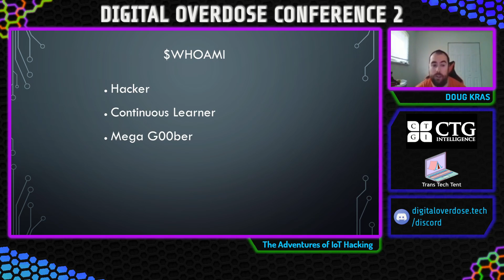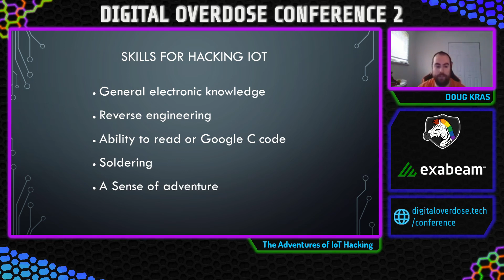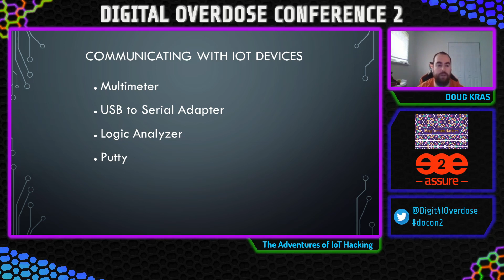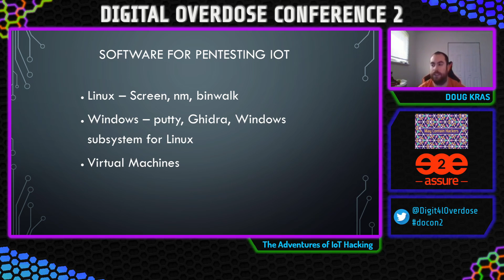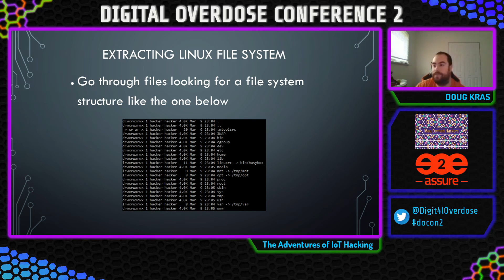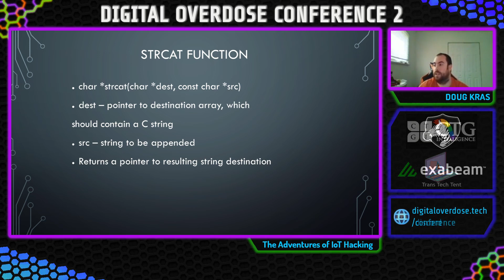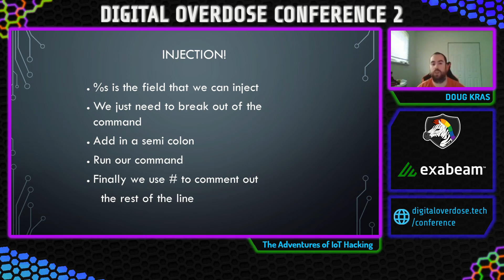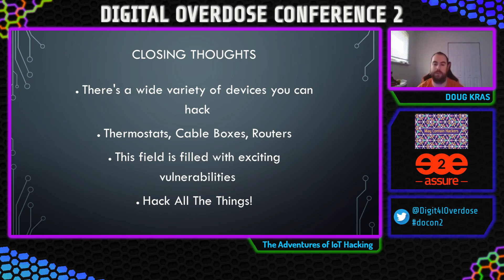Doug Kras - Adventures In IoT Hacking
Doug goes into great detail about hardware hacking, specifically what to look for in a target IoT device, how to look at the hardware, to go about reverse engineering IoT firmware, and which vulnerabilities are commonly found!

Digital Overdose Conference 2 (docon2) was a free virtual event on April 23rd and 24th 2022, touching on the domains of infosec, cybersec, tech and osint.